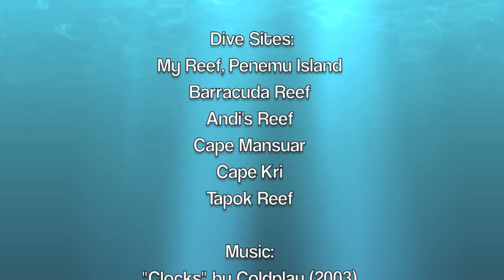"Close Encounters in Raja Ampat" (Millana Dive Chronicles)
Some of the highlights of our recent dive trip in Raja Ampat in Papua, Indonesia include close encounters with a variety of marine life, both big & small, intimidating or docile. Truly a mesmerizing experience!

CREDITS (no copyright infringements intended)

Video footage by:
Lysius Millana (using GoPro Hero 3+ Black)
Ynna Millana (using Canon Powershot D20)